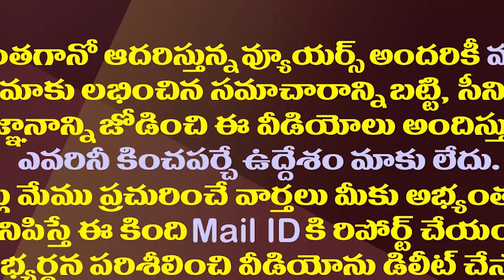జేపీ..జేడీ పొలిటికల్ ఫెయిల్యూర్ కారణాలు ఇవేనా?| Why Did LOk Satta JP And CBI Ex JD Fail In Politics?